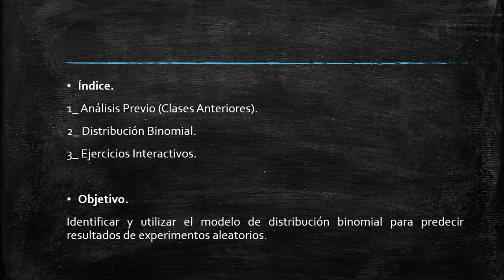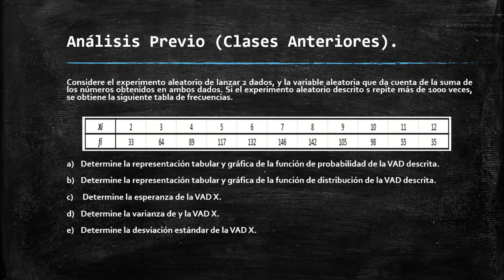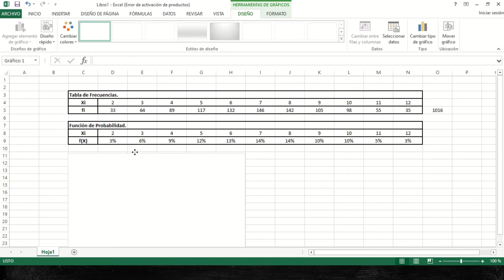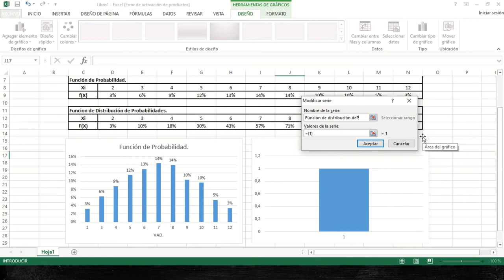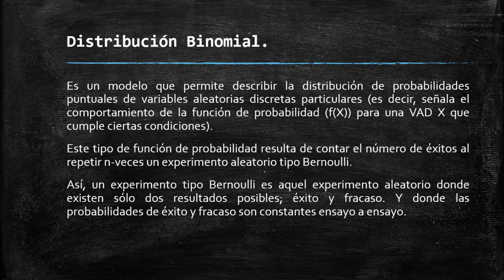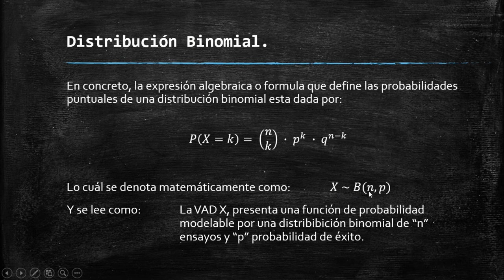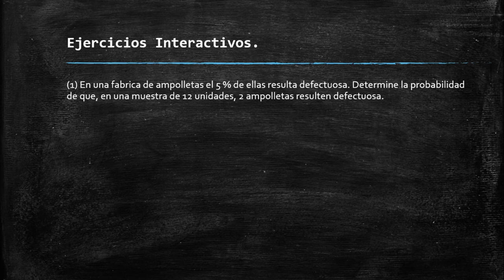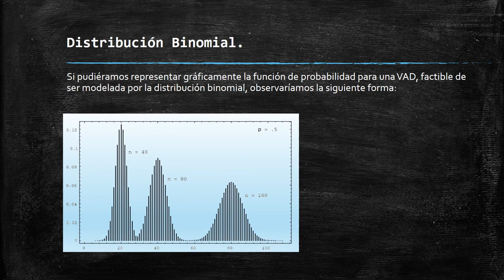Matemática_IV° Medio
Clase semana del 19 de octubre.